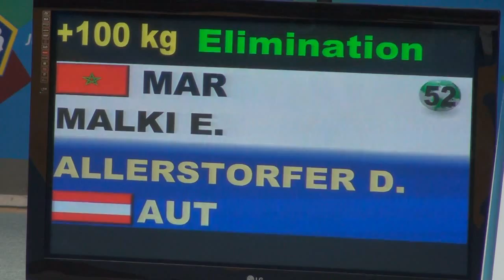Judo WC Oberwart +100kg MALKI, El Mehdi (MAR)-ALLERSTORFER, Daniel (AUT)